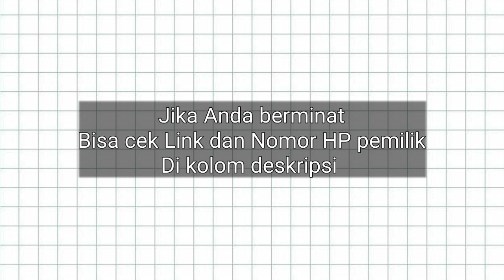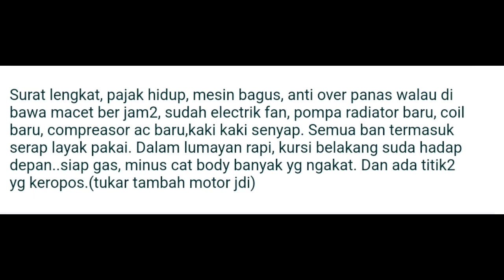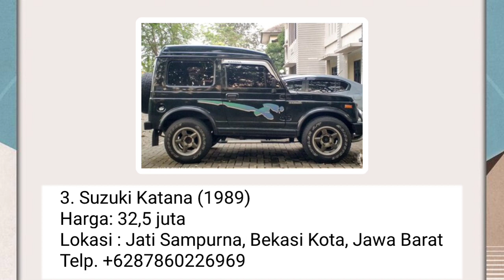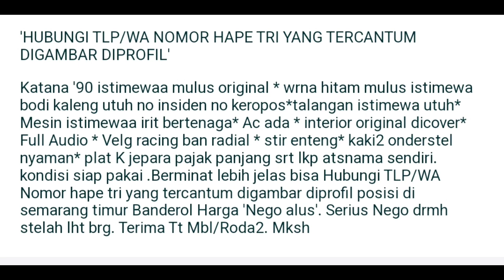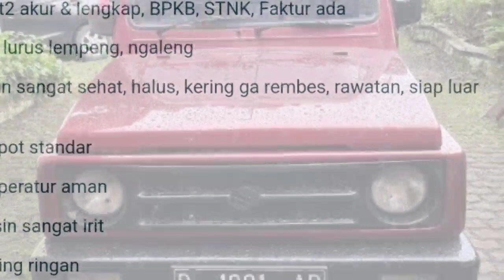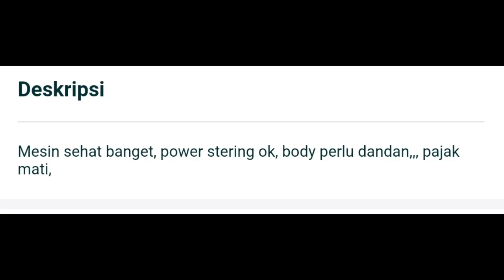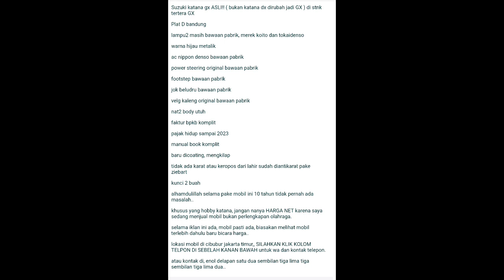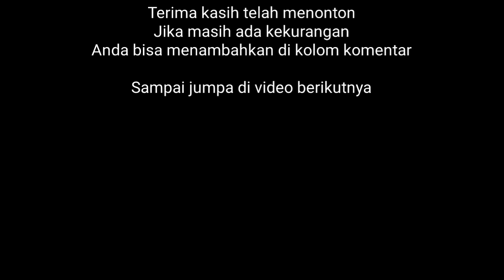Daftar harga mobil bekas murah Suzuki Katana, di bulan Desember 2022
Daftar harga mobil bekas Suzuki Katana , di bulan Desember tahun 2022

Berikut adalah link dan nomor HP penjualnya:

1. Suzuki Katana (1988)
Harga :  27 juta
Lokasi : Prabumulih Barat, Prabumulih Kota, Sumatra Selatan

2. Suzuki Katana (1988)
Harga : 30  juta
Lokasi : Medan Area, Medan Kota, Sumatra Utara

3. Suzuki Katana (1989)
Harga: 32,5 juta
Lokasi : Jati Sampurna, Bekasi Kota, Jawa Barat

4. Suzuki Katana (1990)
Harga : 33 juta
Lokasi : Pedurungan, Semarang Kota, Jawa Tengah

5. Suzuki Katana (1993)
Harga :  35 juta
Lokasi : Bogor Utara - Kota, Bogor Kota, Jawa Barat

6. Suzuki Katana (1994)
Harga : 36 juta
Lokasi : Saketi, Pandeglang Kab., Banten

7. Suzuki Katana (1996)
Harga : 42,5 juta
Lokasi : Kramat Jati, Jakarta Timur, Jakarta